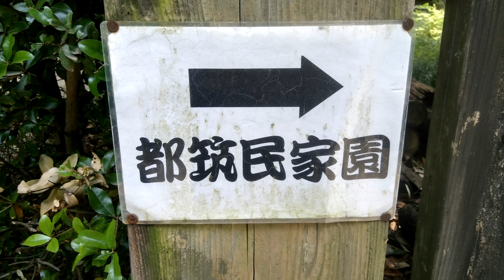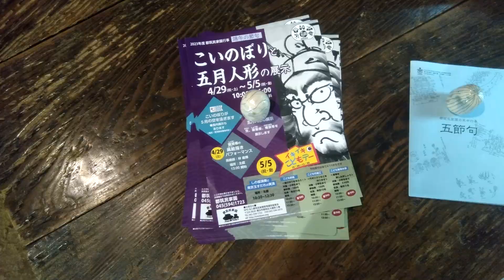横浜市都筑区民家園のこいのぼり